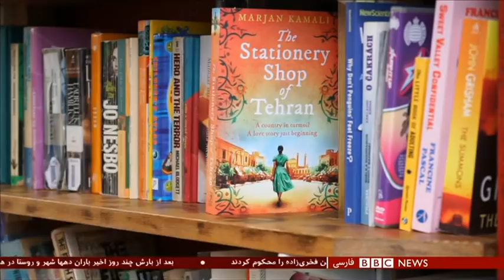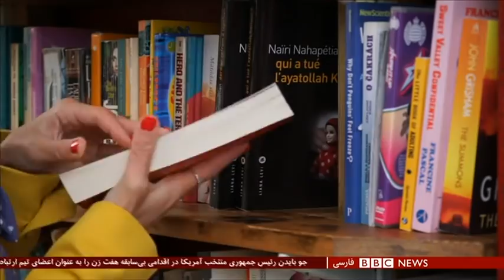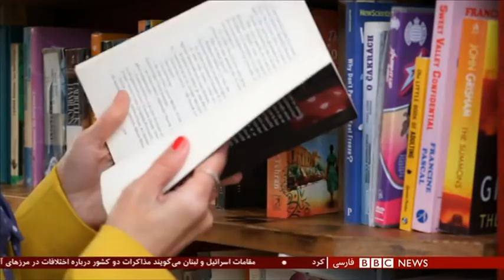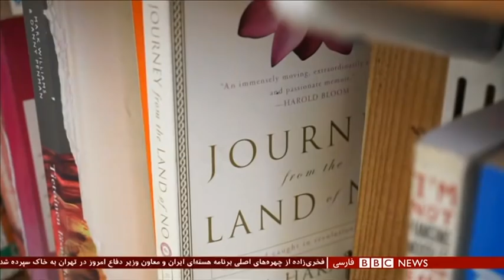ویژه برنامه صد زن: نقش نویسندگان زن ایران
صد زن: نقش نویسندگان زن ایران